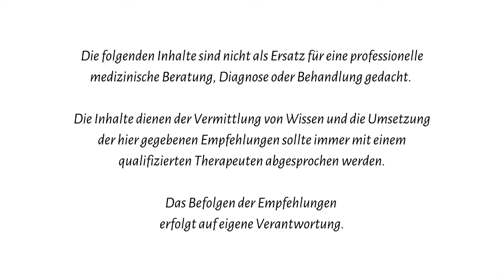Wie Olympiasiegerin Hilde Gerg Krisen überwand und heute andere unterstützt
In dieser unglaublichen Podcastfolge erzählt uns Hilde Gerg, Olympiasiegerin und Weltmeisterin 🏅, von ihrer beeindruckenden Reise zurück zum Erfolg. Trotz schwerer Verletzungen und persönlicher Krisen fand sie ihre innere Balance wieder - und das dank der Kraft der Energiearbeit und dem wunderbaren Jin Shin Jyutsu 🙏. Heute steht sie anderen Spitzensportlern mit Rat und Tat zur Seite. Lass Dich von ihrer inspirierenden Geschichte mitreißen und entdecke, wie auch Du Deine innere Balance finden kannst.

Oder nutze hier unser kostenloses Webinar, um weiter einzutauchen bzw. trage Dich in unseren Newsletter ein